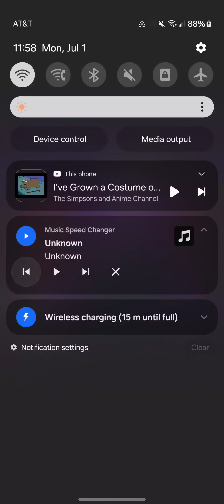The Rise Of Dracula's Suit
Mens black Tuxedo suit
White Tuxedo Shirt
Wing Collar Or Lay Down Collar
White Or Black Bowtie
White Or Black Waistcoat
White Pocket Square
Black Belt
Black Motorcycle Boots
Black Red Or White Cape
Black Top Hat
Dracula Medallion
Mens Black Leather Gloves